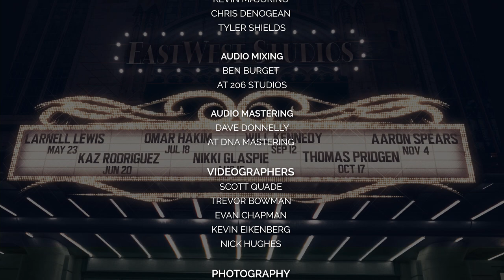Zildjian LIVE! - Will Kennedy - Interview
Zildjian LIVE! Episode 5: Will Kennedy - Interview

Will sits down with Mike Dolbear and Robert Sput Searight to discuss his Zildjian LIVE Performance of “6 4 U.”

These LIVE performances represent the energy and passion that’s generated when you bring together artists from around the world for a true Zildjian Family Experience!

Zildjian LIVE is hosted by Mike Dolbear, musically directed by Robert “Sput” Searight and features the band Ghost-Note!

Filmed in the iconic Studio 1 at EastWest Studios in Hollywood, CA!

Will's Cymbal Set Up:
Top Hi Hat - 14 1/4” K Custom Hybrid Bottom
Bottom Hi Hat - 15’ Azuka Latin Multi-Crash w/rivets
21” K Custom Special Dry Ride
18” K Sweet Crash
19” Kerope Crash

The Zildjian LIVE! Schedule:
Episode 1: Larnell Lewis – May 23rd
Episode 2: Kaz Rodriguez – June 20th
Episode 3: Omar Hakim – July 18th
Episode 4: Nikki Glaspie – August 15th
Episode 5: Will Kennedy – September 12th
Episode 6: Thomas Pridgen – October 17th
Episode 7: Aaron Spears – November 4th

Ghost-Note Band:
Robert Sput Searight - music director/keyboards
Nathaniel Werth- percussion
Dwayne “MonoNeon” Thomas - bass
Sylvester Onyejiaka – baritone sax, flute
Jonathan Mones – alto sax, flute
Mike Jelani Brooks – tenor saxophone, flute
Vaughn ‘VKeys’ Henry – keyboards
Xavier Taplin – keyboards
Peter Knudsen – guitar
Mike Clowes - guitar

Audio Engineering:
Kevin Majorino
Chris Denogean
Tyler Shields

Audio Mixing/Mastering:
Ben Burget
At 206 Studios

Videography:
Scott Quade
Trevor Bowman
Evan Chapman
Kevin Eikenberg
Nick Hughes

Photography:
Francesco Desmaele